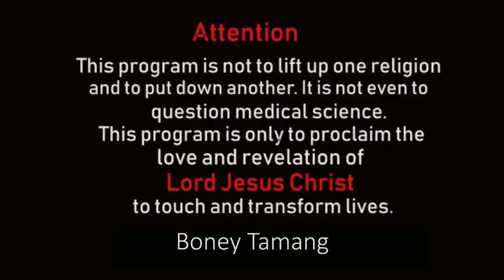बोनी तामाङ् :- कसरी हिंड्नु पर्ने बिचार गरौ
Whatsapp number + 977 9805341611 (only for text)
Facebook page Boney Tamang